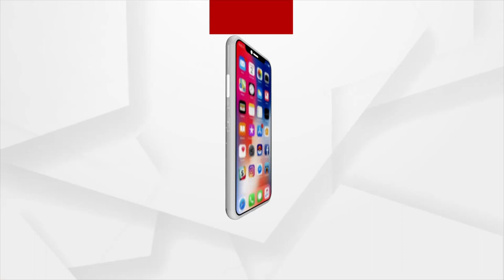Beautiful Handmade Chariots Of Lord Jagannath In Toshali Mela